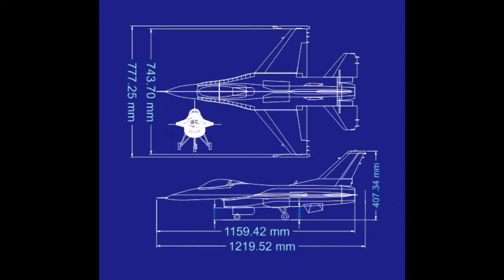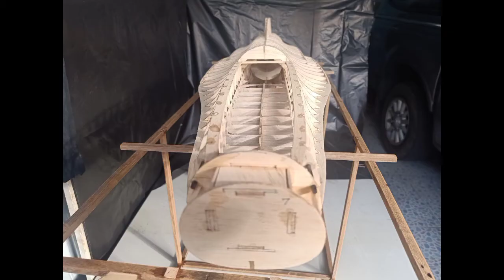F-16 rc plane build with balsa wood.part 1(fuselage) ทำเครื่องบินบังคับ F-16 ด้วยไม้บัลซ่า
การสร้างเครื่องบินบังคับวิทยุเอฟ 16 ด้วยไม้บัลซ่าลำนี้ (F-16 rc plane balsa wood projects.) จุดประสงค์อันดับแรกที่ตั้งใจไว้ คือ ทำให้เสร็จ เน้นที่การออกแบบ การจัดวาง และการติดตั้งอุปกรณ์(ชุดไฟ) ทั้งหมดให้ซ่อนอยู่ภายในตัวเครื่องบิน รวมทั้งการที่จะพยายามใส่ออฟชั่นให้เหมือนจริงมากที่สุดเท่าที่จะทำได้ เช่น flap,air break,canopy เปิดด้วยวิทยุ เป็นต้น ที่กล่าวมานี้สามารถวิเคราะห์ในเบื้องต้นได้เลยว่า "ยากที่จะบินได้จริง" ซึ่งสิ่งนี้ เป็นจุดประสงค์อันดับสุดท้ายที่ผมได้แอบตั้งใจไว้ แต่เอาล่ะ ถึงกระนั้นก็ตาม ต้องลองดูครับ ผมคิดว่ายังมีมือใหม่ และเก่าอีกไม่น้อยที่คิดอยากจะสร้างเครื่องบินในแบบของแต่ละคน โดยผมหวังไว้ว่า คลิปของผมน่าจะเป็นประโยชน์กับท่านผู้ชมในแง่ความบันเทิง และเทคนิคการสร้างงาน DIY แบบบ้าน ๆ ที่ไม่ต้องอาศัยเครื่องมือราคาแพงมากมายนัก นำไปใช้กับงานสร้างของท่านได้ครับ
        สุดท้ายนี้ เครื่องบินลำนี้ถือได้ว่าเป็นต้นแบบ เนื่องจากจะต้องมีการปรับปรุงแก้ไข พัฒนาต่อไปเรื่อย ๆ ...และเมื่อถึงจุด ๆ หนึ่ง ผมอาจจะส่งมอบสิ่งที่ผมได้ทำขึ้นมาทั้งหมดส่งต่อให้ทุกท่านได้ลองไปสร้างต่อ...อย่าลืมกดติดตาม กดไลค์ กดแชร์กันด้วยน่ะครับ

ขอบคุณครับ. Thanks.